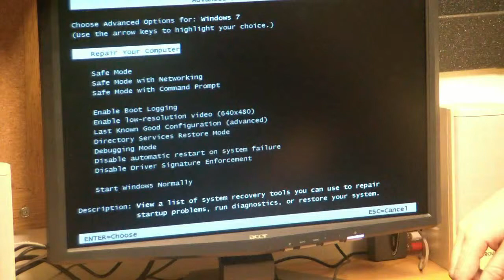Tech Support: Troubleshooting a Virus, Part 1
Micro Center Tech Support features part one of their series on how to remove a virus from your PC. This video covers booting your system into Safe Mode in Windows.